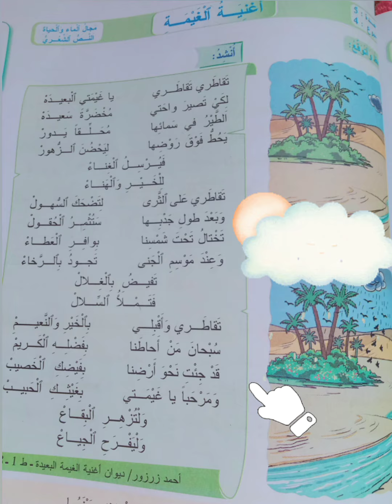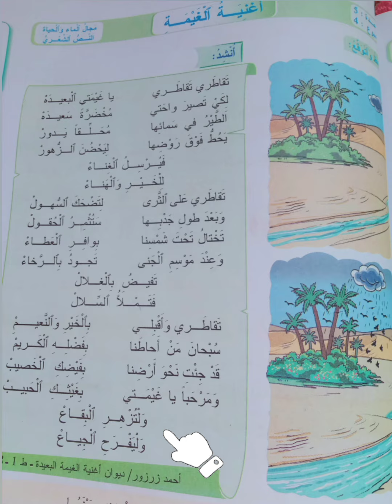شعر: أغنية الغيمة للشاعر#أحمد_زرزور#مجال_الماء_و_الحياة#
شعر_أغنية_الغيمة اغنية_الغيمة إلقاء لقمان الحمداوي حفظه الله ورعاه 🤲🏻